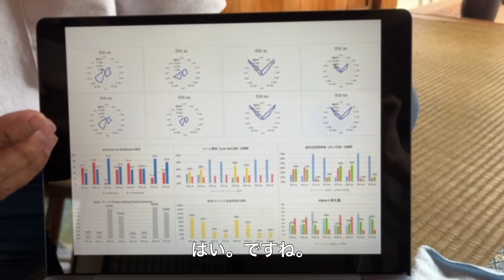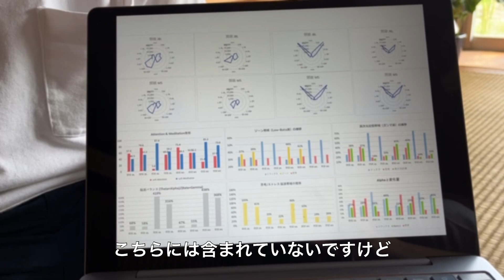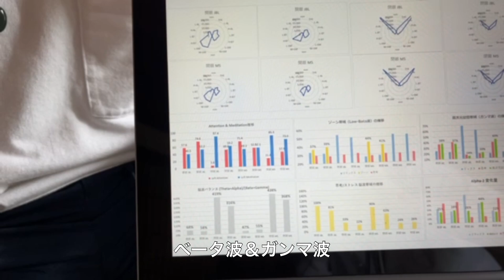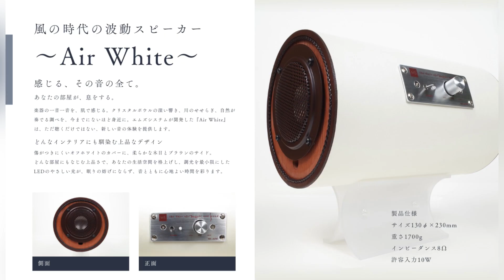波動スピーカー（風の時代のスピーカーAir）でクリスタルボウルを聞いた脳波を測定してみました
風の時代のスピーカー　（波動スピーカーAir)はこちらから